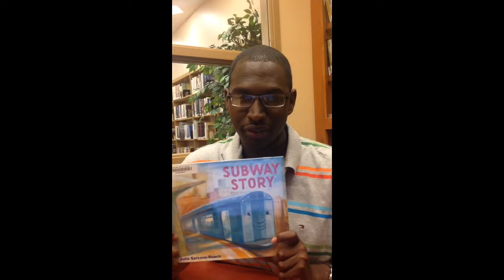Book Talk: Subway Story